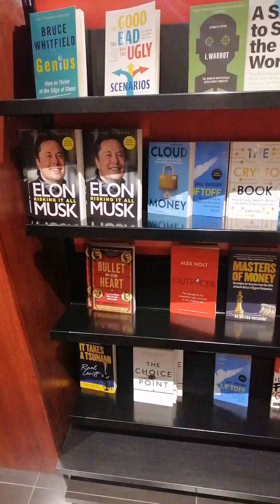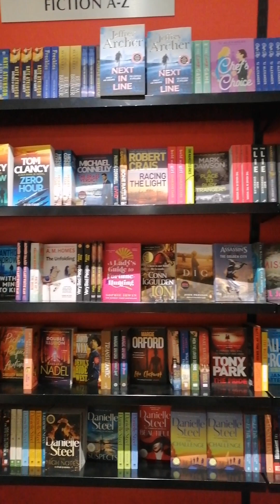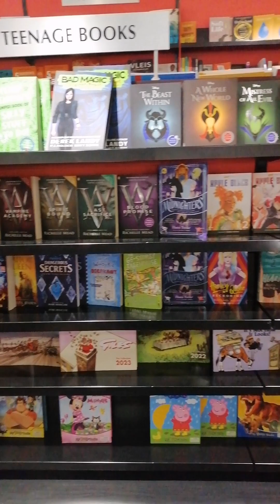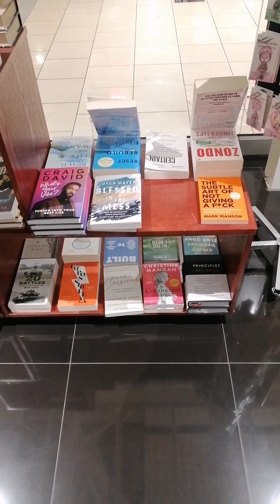Books and Things - Cape Town Airport Duty Free